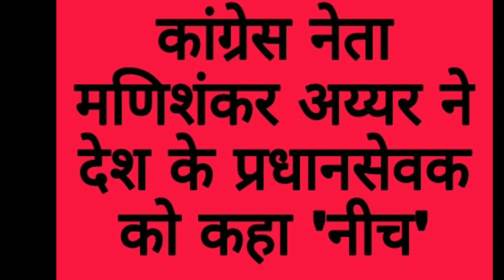PM Narendra Modi called Neech by Mani Shankar Aiyar । मणिशंकर अय्यर ने प्रधानमंत्री को कहा नीच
Poora video dekhiye kya kaha pm modi ke liye congress leader manishankar aiyyar ne